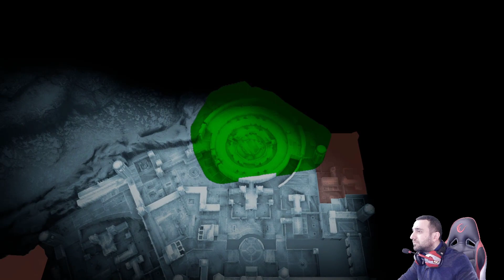Middle-Earth Shadow of War Bölüm 2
Kanalımda en çok sevilen PES21 Analig ve  FIFA 22 Oyuncu Kariyeri serilerimiz haricinde yeni bir oyun serimize başlıyorum.Oyunumuz Middle-Earth Shadow of War.Bu seriden hariç birçok oyun serimizinde devamı gelecek.Yeni bölümleri kaçırmamak için kanala abone olup bildirimleri açmayı unutmayın!